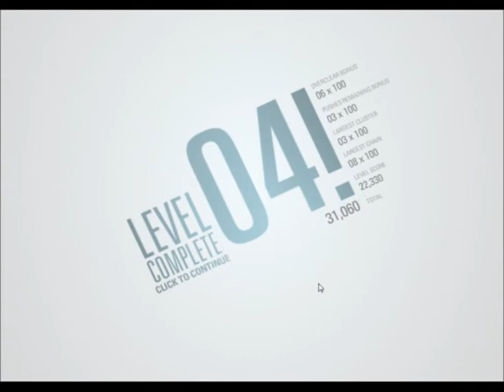Fractal (Make Blooms Not War) - Levels 1 - 6